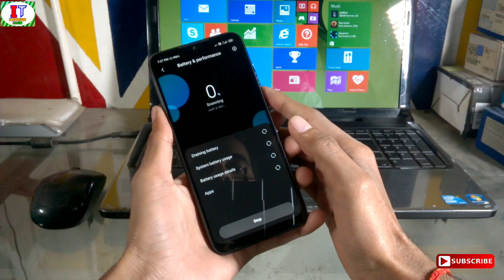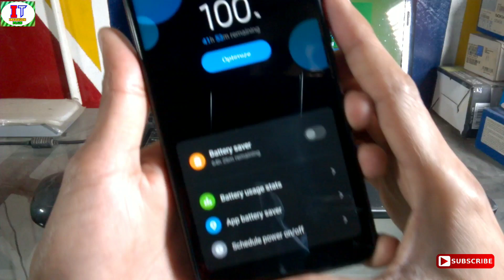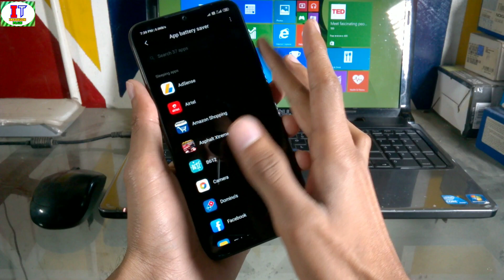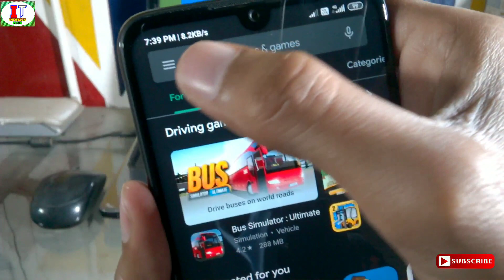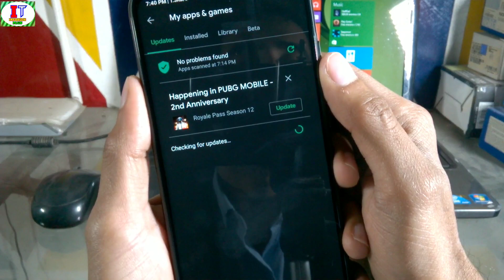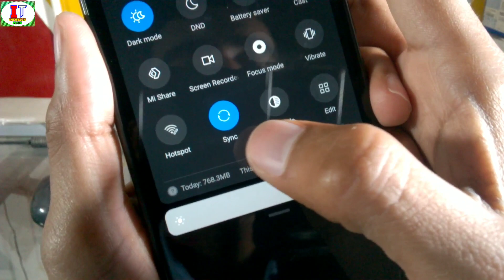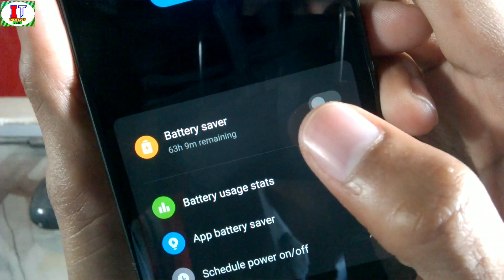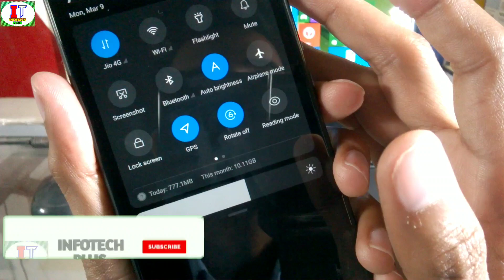MIUI 11 Battery Problem Fix - Redmi Note 7 Pro - Redmi Note 7/7S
Is video me Maine aapko bataya hai MIUI 11 me battery problem ko kaise fix Kar sakte h or solutions bhi diye h or aap in settings ko apply karke apne phone ka battery backup increase Kar sakte ho